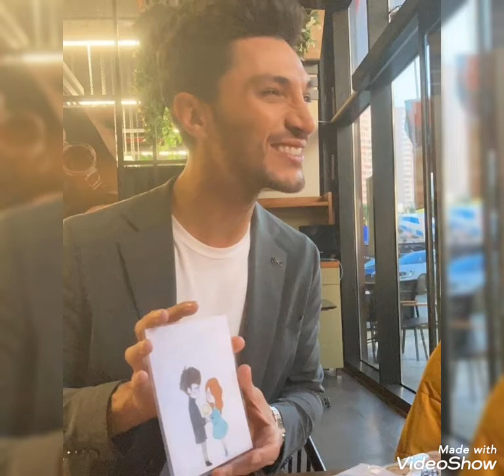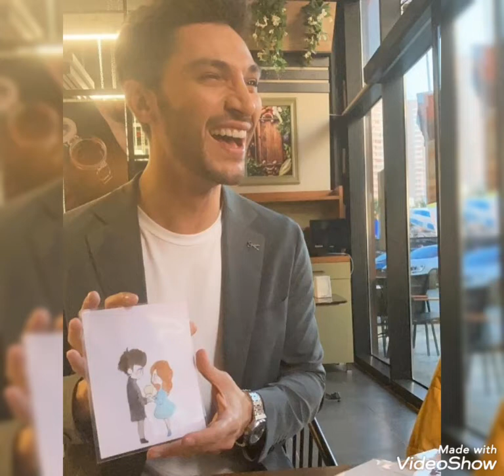Aşk Mantik İntikam. Ozandan En Muthiş Görüntüler.